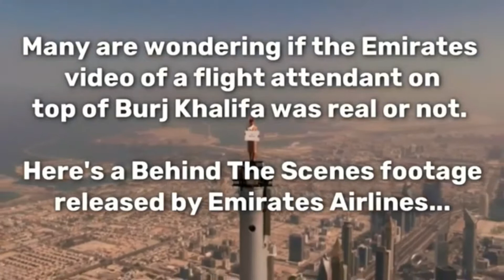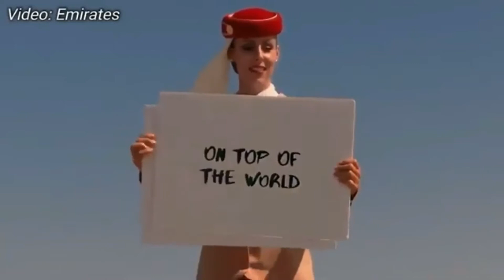Emirates Flight Attendant On Top | Burj Khalifa | Emirates Ads | Behind The Scene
Fly High Emirates Airline